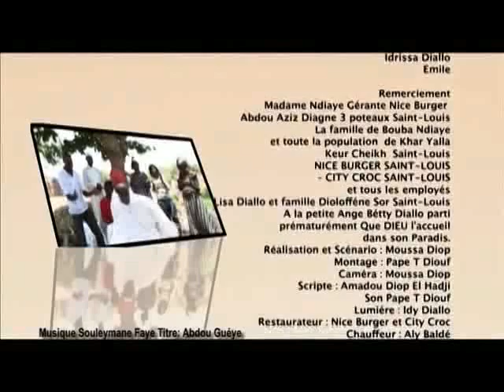SEETUM KOOR - Epidode 16 (MBR)